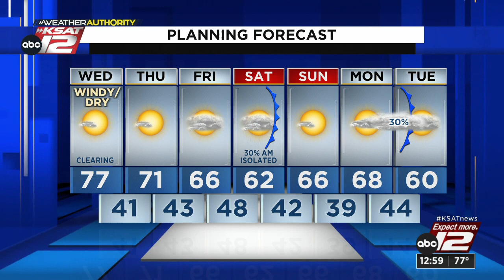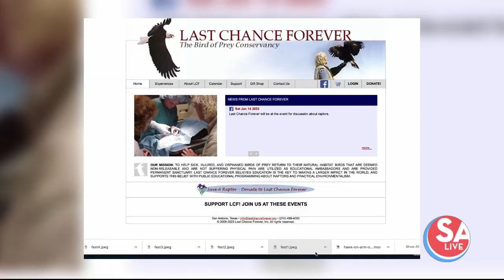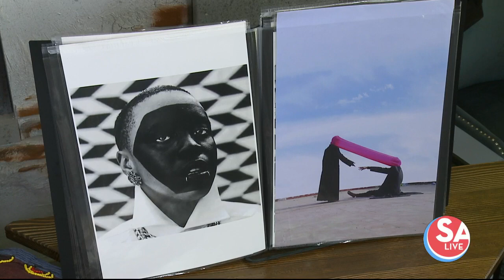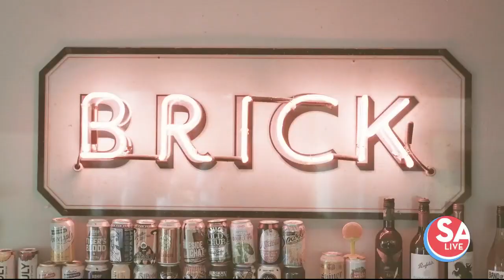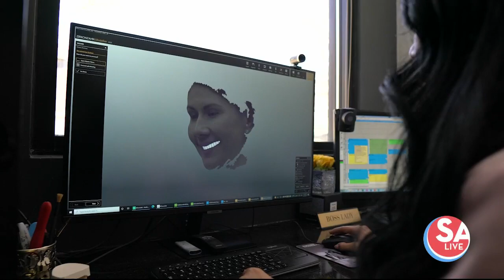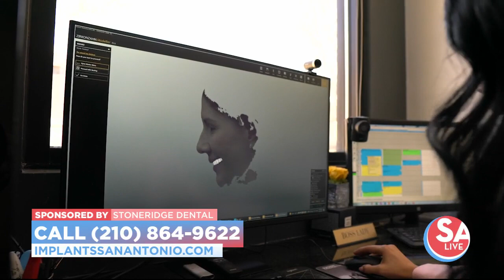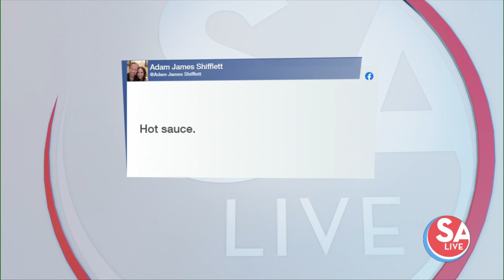SA Live : Jan 18, 2023